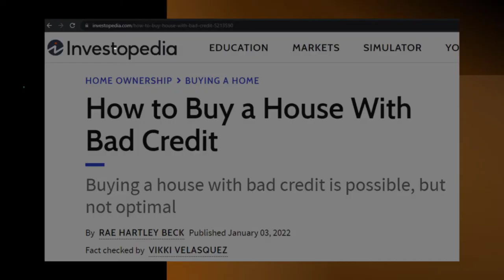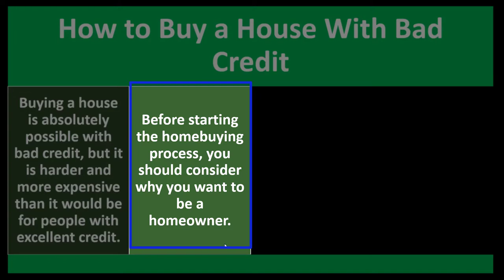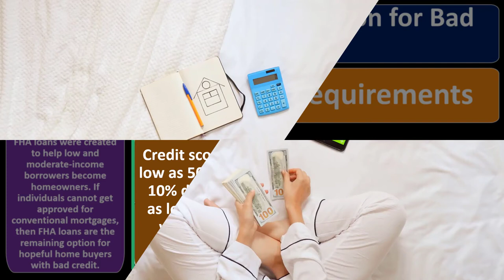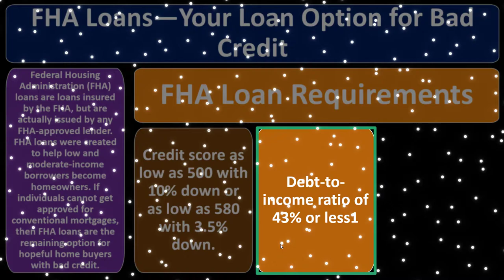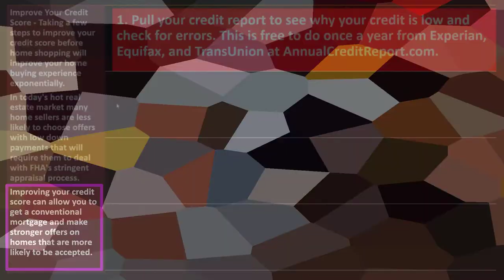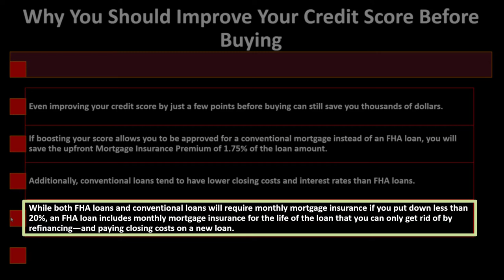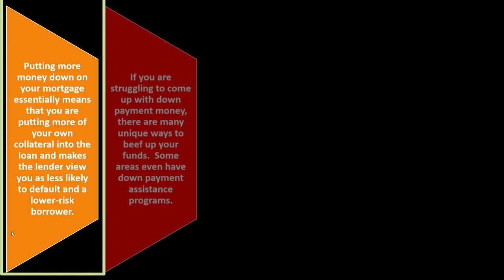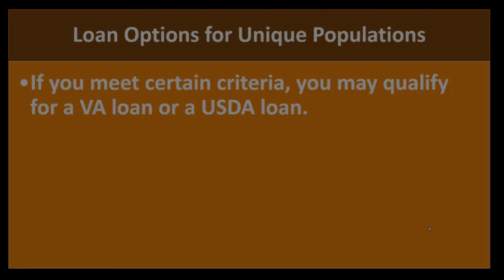How to Buy a House With Bad Credit 8260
How to Buy a House With Bad Credit
Personal Finance